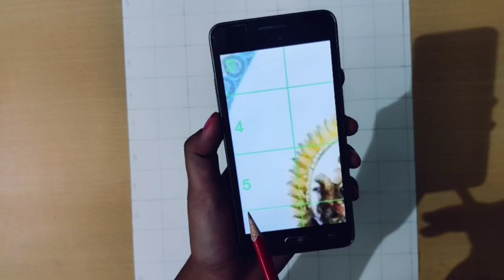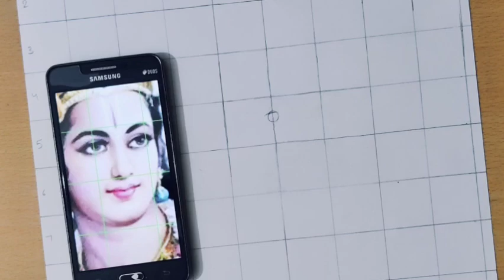Ram Sita Drawing ❤️|| Full Tutorial Part-1🛕.